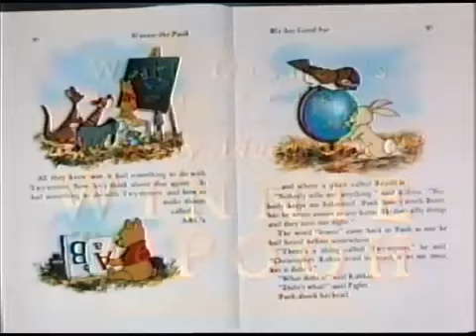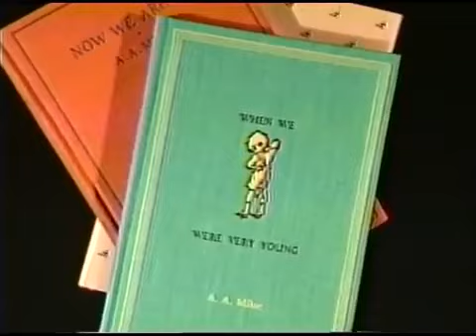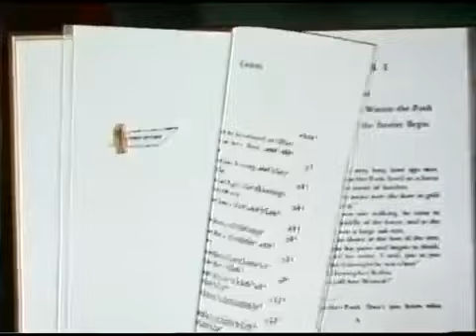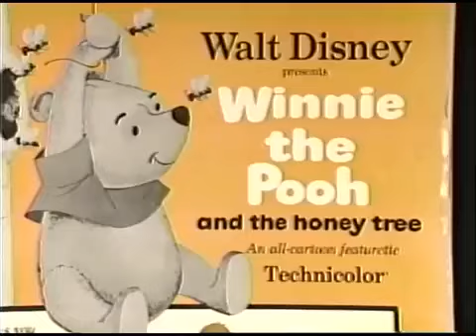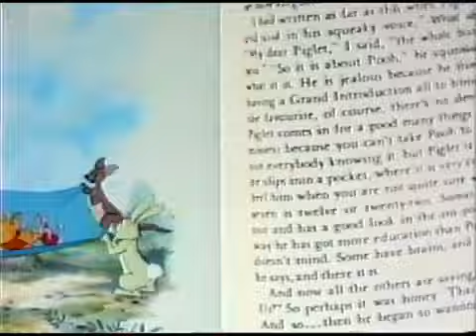The Many Adventures of Winnie the Pooh 1996 - Behind The Scenes Intro